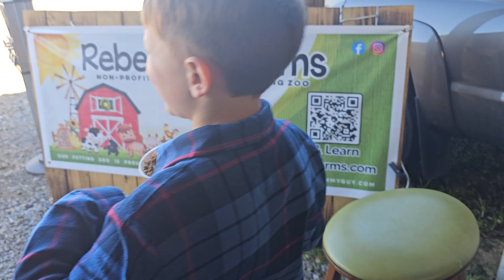Jockey Lot - Petting Zoo - Carencro, Louisiana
There was a petting zoo at Jockey Lot